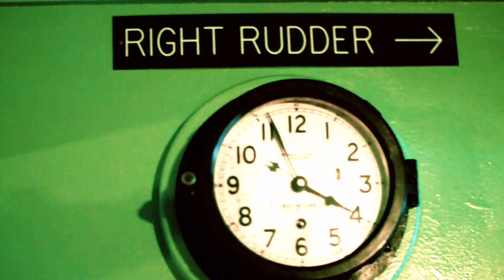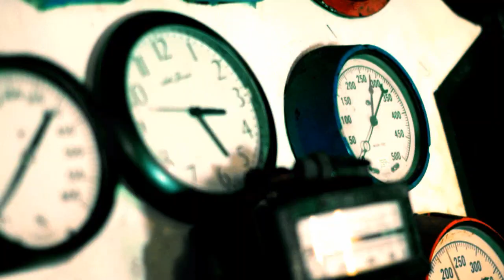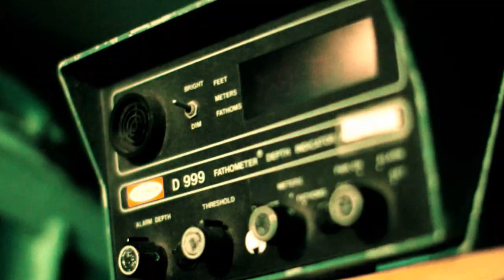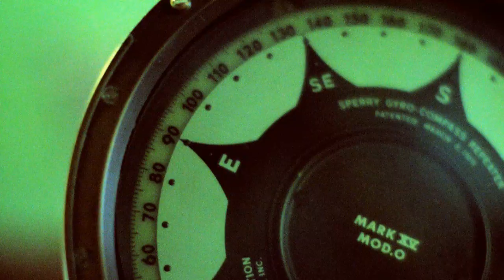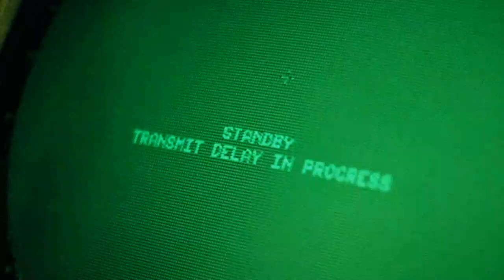DJ Twelvz "West Coast Saviors" Feat. Big Rich, The Jacka, Nio Tha Gift, Mistah Fab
Forever Forward Out Now!!!

On board their battleship, these west coast rap cats prepare for war. For more info on the album "Forever Forward"

"West Coast Saviors" is the first single

Edited by R K Israel Tamang